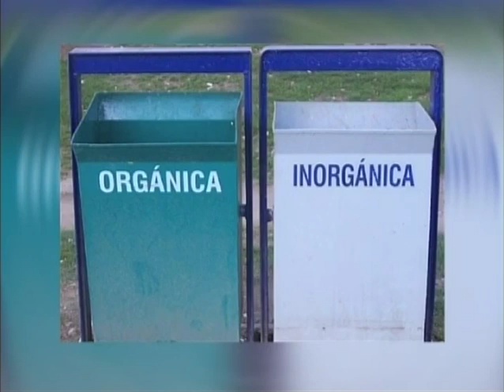Ejercicio y medio ambiente, con Francisco Calderón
Keiji en El Show de la Belleza por Teleformula 24ene15
Sábados 10am
Entrevista con Francisco Calderón sobre ejercicio y medio ambiente. ¿A qué hora conviene entrenar en exterior y cómo saber?
Por Coach de estilo de vida fitness:
Keiji Yoshiki